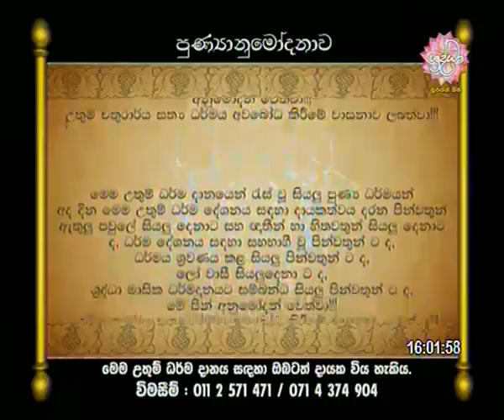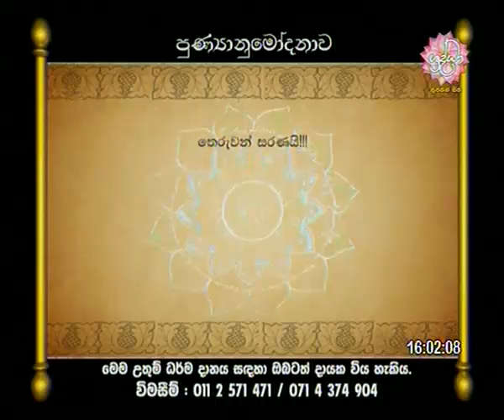Shraddha Tv Darma Deshana | 2015-09-06 | වස්සාන ධර්ම දෙශනා | ධම්මාණුපස්සනාව 2 පිළිබඳ දේශනය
සාදු...සාදු...සාදු...